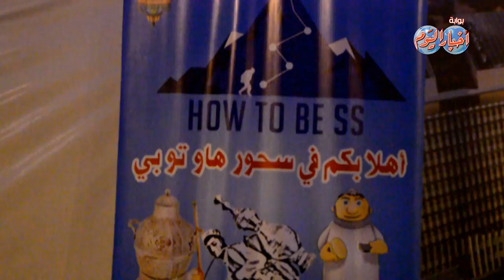حفل سحور جامعة القاهرة How To Be